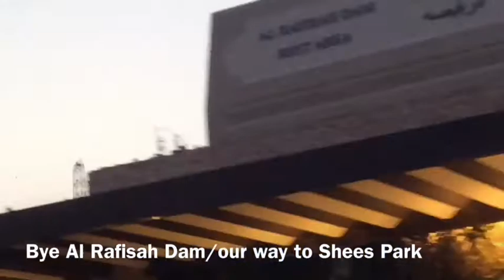Shees Park 🇦🇪 gala prt 6